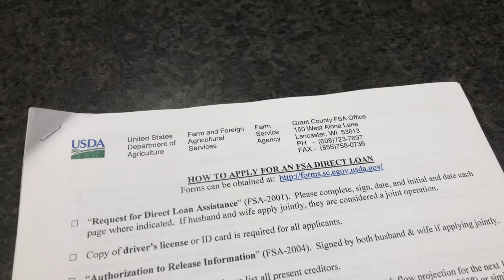Upcoming Purchase? - Harvesting Soybeans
We harvest Travis's soybeans, and I start working on a possible upcoming purchase!